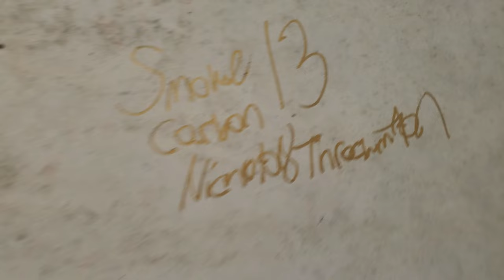NASCAR Richmond Fall Weekend 2022 Vlog!!! (My First VIP Experience!)